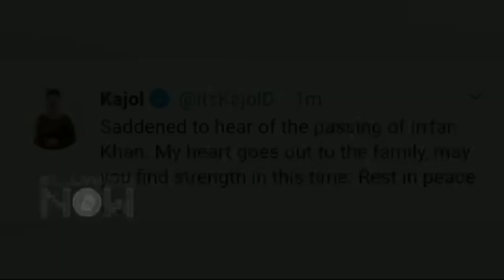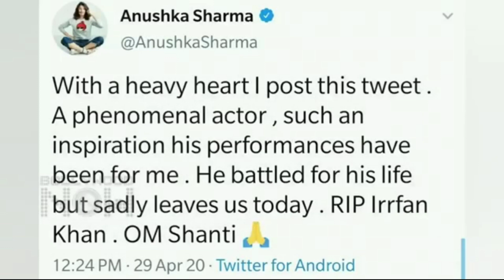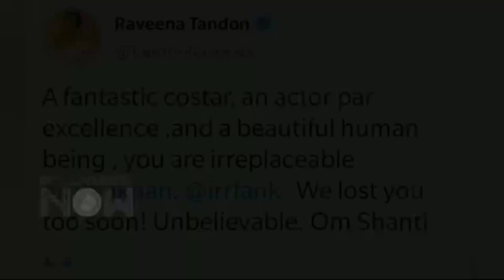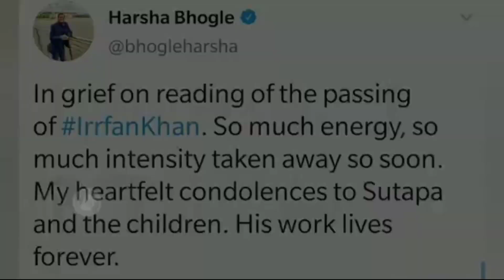RIP Irrfan Khan ll full video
irrfan khan movie

irrfan khan interview

irrfan khan songs

irrfan khan message

irrfan khan new movie

irrfan khan aib

irrfan khan aishwarya rai movie

irrfan khan full movie

irrfan khan angrezi medium full movie hindi 2020

irrfan khan all movies

irrfan khan acting

irrfan khan all song

irrfan khan angrezi medium message

irrfan khan angry

irrfan khan best movies

irrfan khan best acting

irrfan khan best

irrfan khan biography

irrfan khan best dialogues

irrfan khan best scenes

irrfan khan best actor award

irrfan khan best performance

irrfan khan comedy

irrfan khan comedy movies

irrfan khan comedy scene karwaan

irrfan khan comedy scene

irrfan khan cars

irrfan khan chandrakanta

irrfan khan chocolate

irrfan khan cancer treatment

irrfan khan debate

irrfan khan death

irrfan khan deepika padukone movie

irrfan khan dinosaur movie

irrfan khan dialogue

irrfan khan daughter

irrfan khan dance

irrfan khan daku movie

d day irrfan khan

d day trailer irrfan khan

irrfan khan emotional message

irrfan khan english medium

irrfan khan emotional video

irrfan khan emotional

irrfan khan english

irrfan khan eyes

irrfan khan english medium full movie

irrfan khan emotional angrezi medium

irrfan khan family

irrfan khan film

irrfan khan first movie

irrfan khan funny

irrfan khan full movies new

irrfan khan full movies comedy

irrfan khan full movies 2020

irrfan khan gormint

irrfan khan gunday

irrfan khan getting award

irfan khan gaan

irrfan khan ki hollywood movie

irrfan khan ki new movie

irrfan khan ki all movie

irrfan khan latest

irrfan khan latest movie

irrfan khan life of pi

irrfan khan lunchbox

irrfan khan latest movie trailer

irrfan khan new movie angrezi medium full movie

irrfan khan nagin movie

irrfan khan new movie trailer

irrfan khan on acting

irrfan khan old movies

irrfan khan on caa

irrfan khan old songs

irrfan khan on nawazuddin siddiqui

irrfan khan om puri

irrfan khan on islam

irrfan khan on srk

irrfan khan piku

irrfan khan party song

irrfan khan priyanka chopra

irrfan khan piku full movie

irrfan khan paan singh tomar

irrfan khan punjabi song

irrfan khan parvathy

irrfan khan poetry

irrfan khan qarib qarib singlle full movie hindi 2017

irrfan khan quotes

irrfan khan qarib qarib single

irrfan khan qarib qarib singlle full movie

saba qamar irrfan khan

qissa irrfan khan full movie

irrfan khan movies qarib qarib single

saba qamar irrfan khan song

irrfan khan reaction

irrfan khan rejected interstellar

irrfan khan romance

irrfan khan roundtable